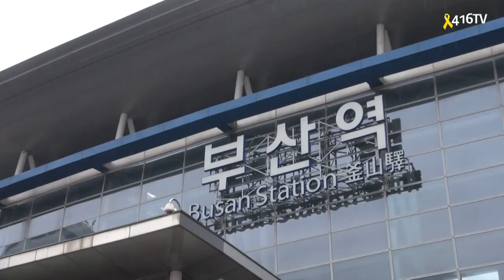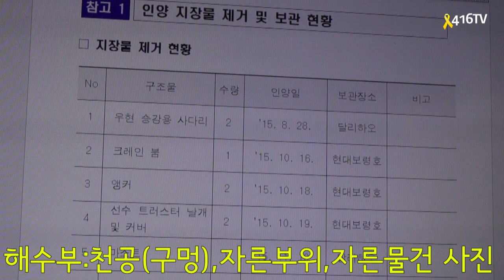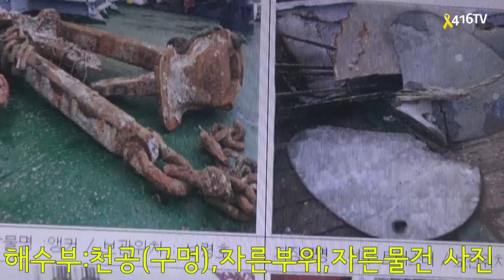16 01 28 잘려진 앵카의 진실을 찾아서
아픔과고통이 잘려진체  전국을 떠돌고 ...